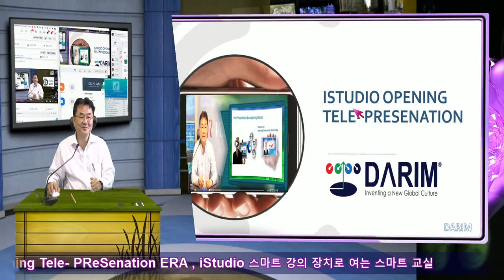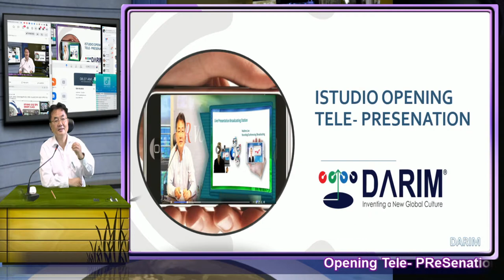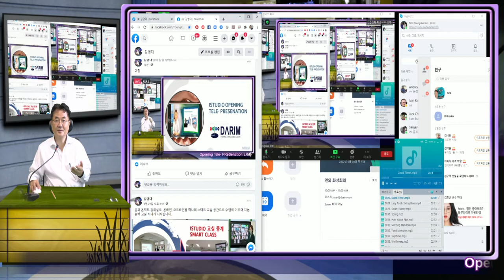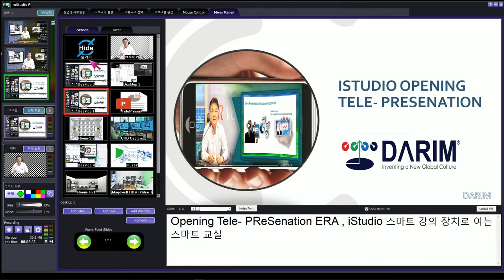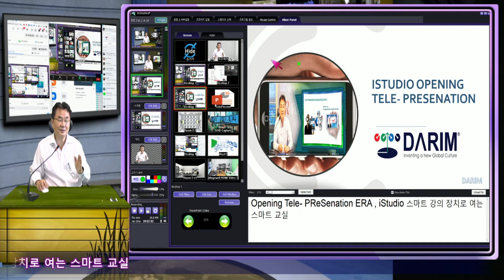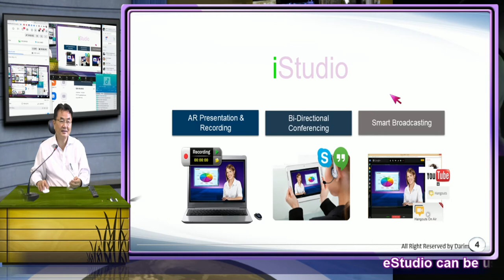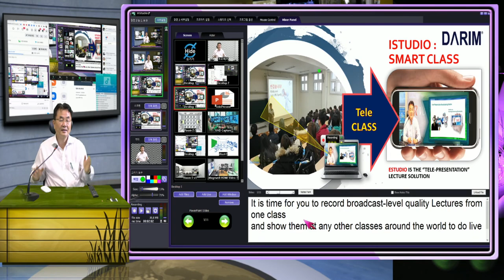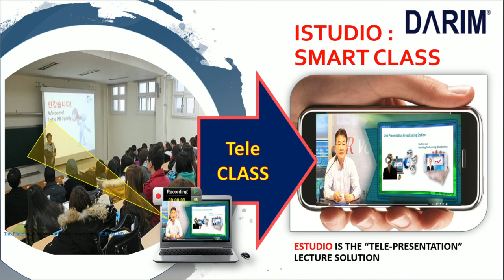텔레프리젠테이션 iStudio 300 ( 초간편 프리젠테이션 유투브 방송국 )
세상에서 가장 간편하고 가장 강력하다고 해도 틀리지 않은 iStudio 300